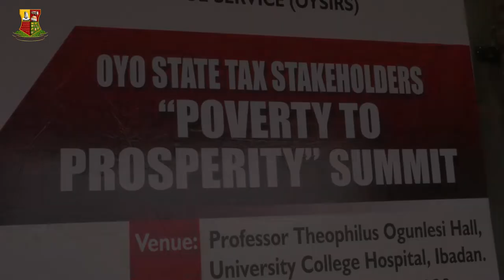Keynote Address by Seyi Makinde at the Oyo State Tax Stakeholders’ ‘Poverty to Prosperity’ Summit.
Keynote Address themed, ‘IGR Roadmap and Economic Prosperity in Oyo State,’ at the Oyo State Tax Stakeholders’ ‘Poverty to Prosperity’ Summit. January 28, 2020.